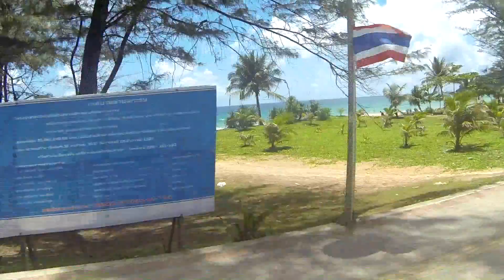Best of Thai 2014